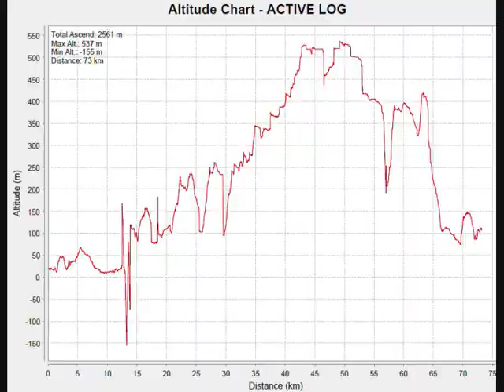Ride 03-04-10.wmv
MTB ride from Bunya forest to Mt Nebo return.  Ride included bellbird grove, ironbark gully, centre road, south boundary rd scrub rd and camp mountain.